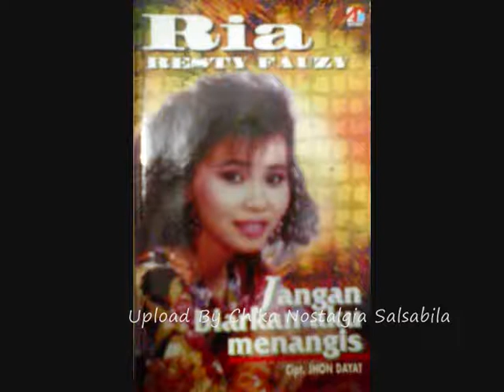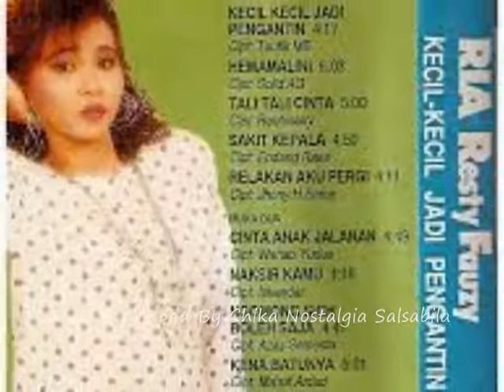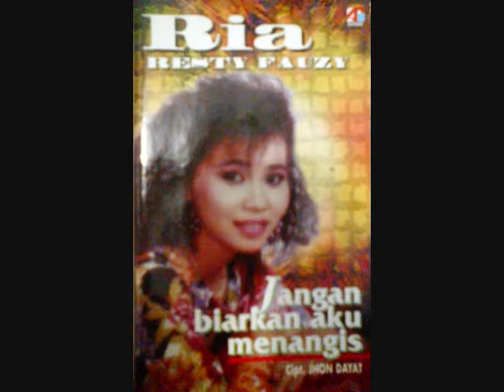Ria Resty Fauzi Cntaku Bagai Musyafir Haus Di Padang Tandus